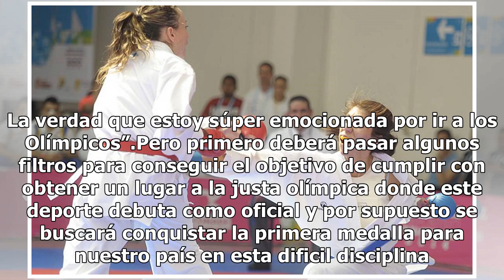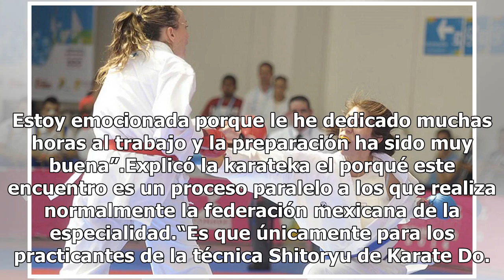Merillela Arreola busca estar en los Juegos Olímpicos de Tokio 2020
La emoción está intacta en la deportista Merillela Arreola, quien buscará estar en los Juegos Olímpicos de Tokio 2020, luego de que la máxima justa deportiva le abriera las puertas al karate. Está ansiosa para el debut, ya que le ha dedicado muchas horas a sus entrenamientos. En su mente solamente e...